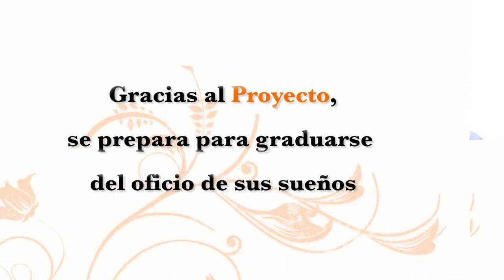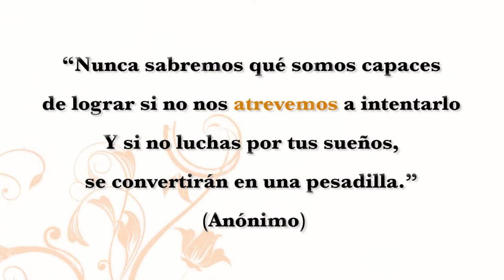TODOS PODEMOS: UNA MECÁNICA MUY ESPECIAL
Jackeline nos recibe con una sonrisa porque sabe que llegamos a su escuela para entrevistarla. No está nerviosa y yo la dije por teléfono que la íbamos a entrevistar "porque es muy carga", a lo que ella respondió "Perfecto".  Tiene déficit de atención pasiva que ha hecho difícil llegar a este diagnóstico;  amerita un nivel de educación distinto al del promedio de estudiantes pero eso no ha sido obstáculo para que cumpla con su sueño: ser mecánica de motos.  Gracias al proyecto Empléate del MEIC y el BANCO POPULAR, Jackeline está a punto de graduarse y de trabajar en esto.